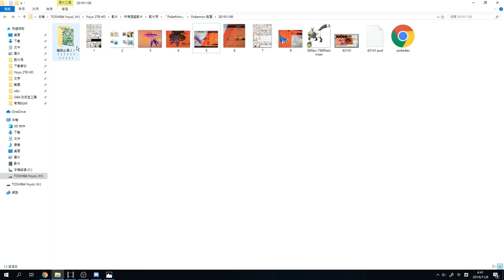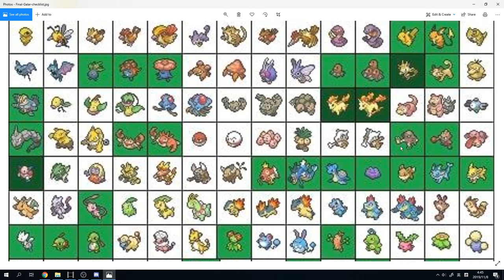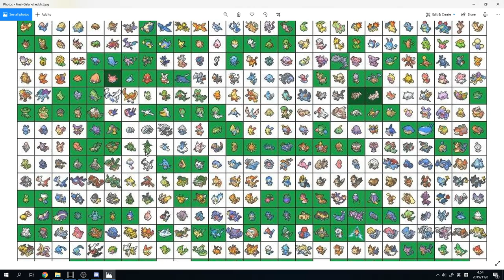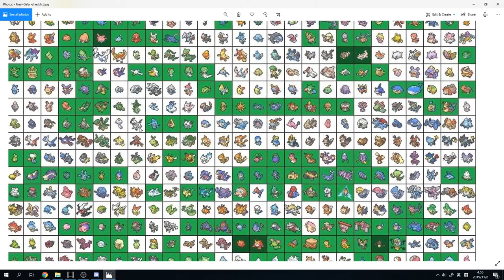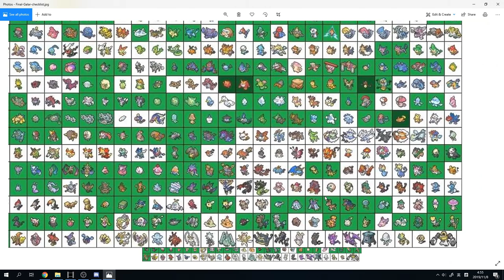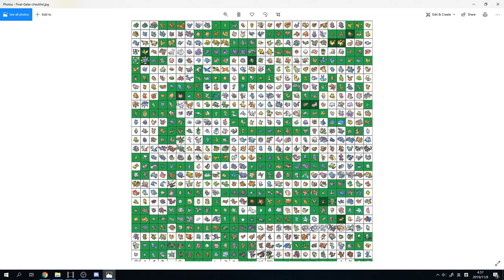【POKEMON劍盾情報 】劍盾生存名單.. 慎入！御三家除一隻以外... 全軍滅絕